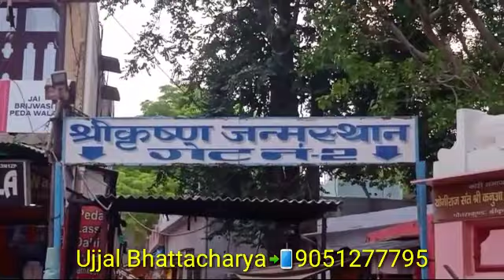Bihari Babur Free Bridhyasram Vrindabon Free @shelter2222 information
Bihari  Babur free old age home in india, most of the free old age home provide standard quality service, not only seniors citizens everyone can come and stay here.

5 times food daily,
weekly doctors check up,
yoga class earlier
evening prayer
excellent Natural beauty